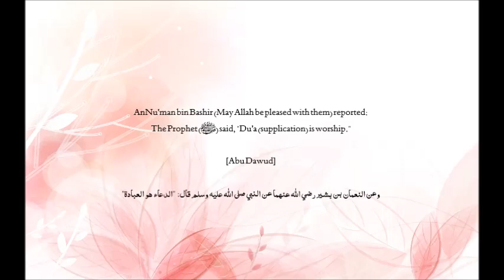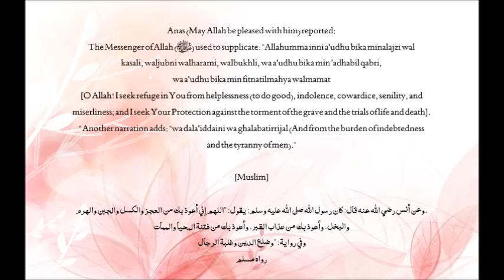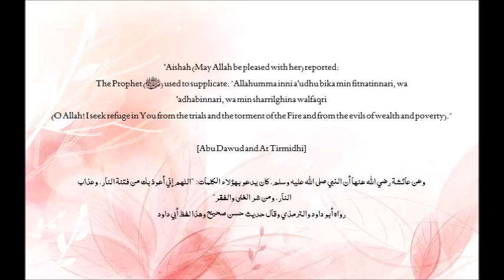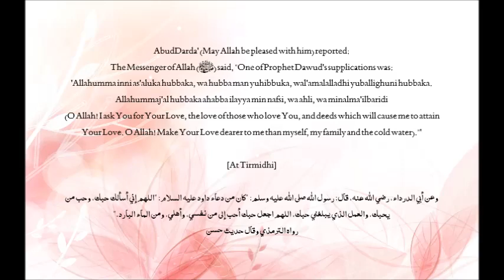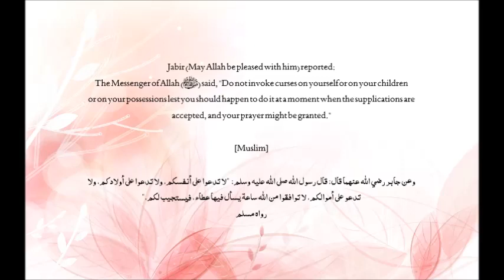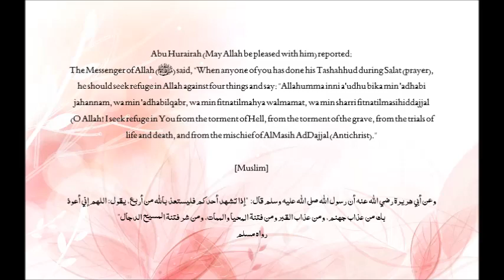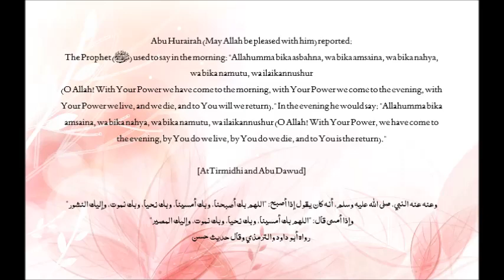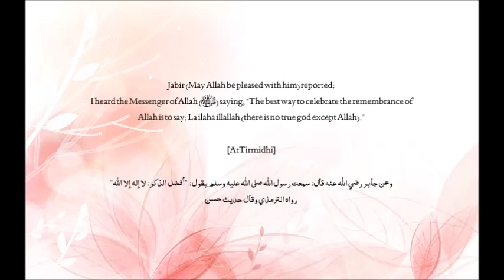Authentic (Supplications)And(Remembrance)Of Prophet Muhammad (p.b.u.h) in [Arabic And English]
Some Authentic Du'a (Supplications) And Adhkar (Remembrance)
Of Prophet Muhammad (p.b.u.h) [Written in Arabic And English]
بعض الأدعية والأذكارالصحيحة كان يدعو بها النبي صلى الله عليه وسلم